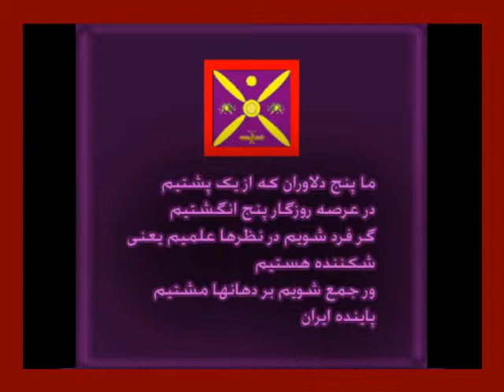Tarikh ba ma cheh kard CD 6.4 بهزاد [ عبدالله ] همدانی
فرود فولادوند به همراه ۲ تن از یاران انجمن پادشاهی ایران در ۱۷/۰۱/۲۰۰۷ در کشور ترکیه با همکاری دولت ترکیه تحویل جمهوری اسلامی داده شدند